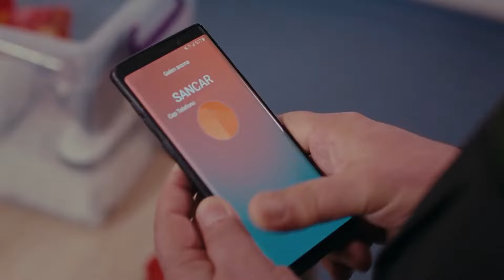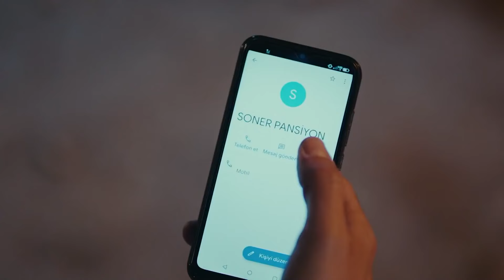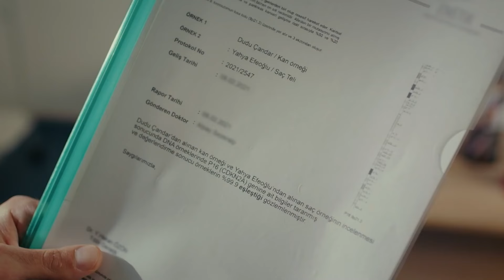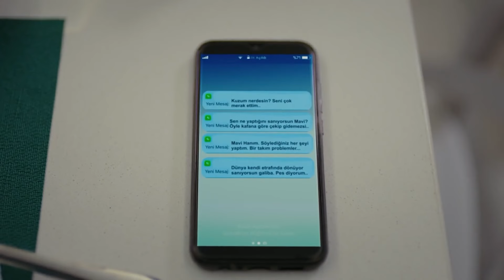Sefirin Kızı 39. Bölüm (FULL HD)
Oyuncu Kadrosu:
Sancar Efeoğlu: Engin Akyürek
Mavi: Tuba Büyüküstün
Bora: Ferit Aktuğ
Yahya: Doğukan Polat
Elvan: Hivda Zizan Alp
Refika: Özlem Çakar Yalçınkaya
Güven: Erdal Küçükkömürcü
Halise: Gonca Cilasun
Müge: Esra Kızıldoğan
Zehra: Cemre Öktem
Kavruk Ömer: Edip Tepeli
Melek: Beren Gençalp
Kahraman: Bülent Şakrak
Ceylan: Gözde Çığacı
Dudu: İlayda Ildır
Necdet: Sami Aksu
Gülsiye: Yağmur Başkurt